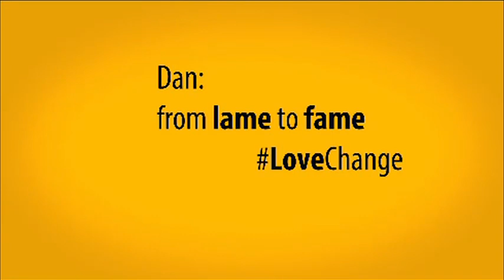The Dan Nicholl Show (Official Promo)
BrightRock is proud to be part of the brand-new The Dan Nicholl Show. This entertaining and informative new lifestyle show will feature live in-studio conversations with local and international stars, and hilarious Top Gear-style inserts. It’s all about providing a different perspective on the people we see on our TV screens, and the line-up promises lots of laughter and a few surprises!